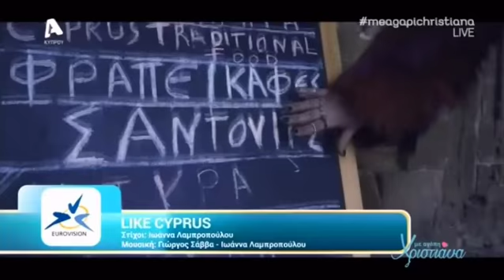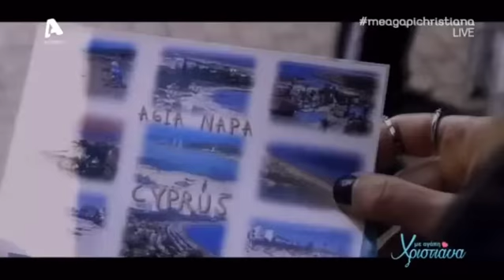Ποια Φουρέιρα; Αυτό είναι το τραγούδι που θα εκπροσωπήσει την Κύπρο στην Eurovision